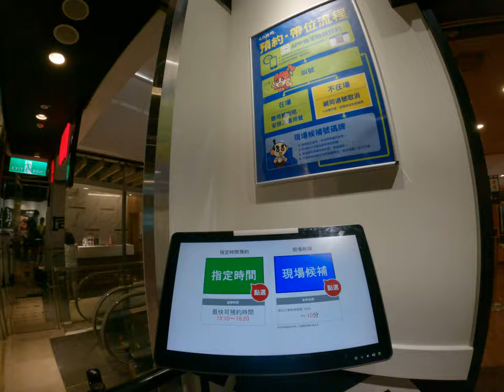在壽司天外面亂搞定我的景美女中妹妹